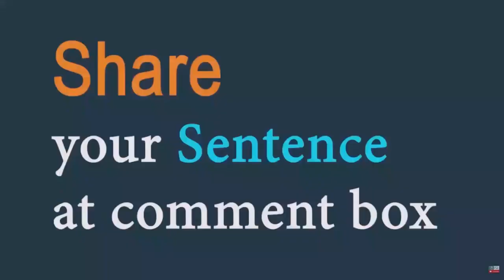Ambidextrous (adjective) Word of the Day for September 21st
Ambidextrous (adjective)

Meaning - able to use both hands equally well.

Sentence: my friend is a ambidextrous writer.